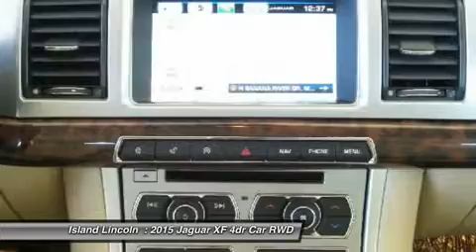2015 JAGUAR XF Merritt Island, FL J150011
2015 JAGUAR XF Merritt Island, FL
Stock# J150011

Island Lincoln
1850 East Merritt Island Cswy

Looking for the right car? Today could be your lucky day. With 7 miles, this Black, 2015 Jaguar XF equipped with Automatic transmission could be yours. Request more information and set up a test drive right away.